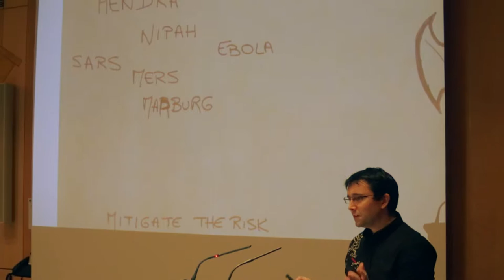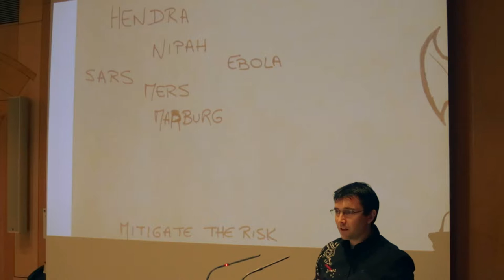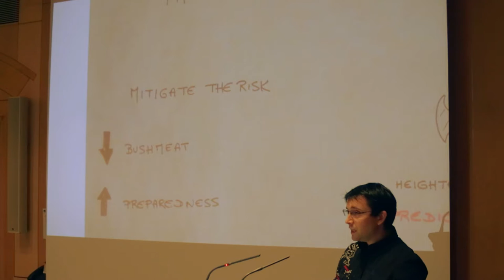2016 AXA Pop Day | Romain Garnier | Dynamics of Antibodies Against Zoonotic Infections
Bats can harbor diseases, like Ebola, capable of making the jump to humans. Dr. Romain Garnier studies their immune responses to help predict future outbreaks. His work could reveal periods when more virus is present or when bats are less able to defend against the pathogens, thus increasing the risk of spillover into humans. If so, early response teams could prepare for seasons of heightened risk.